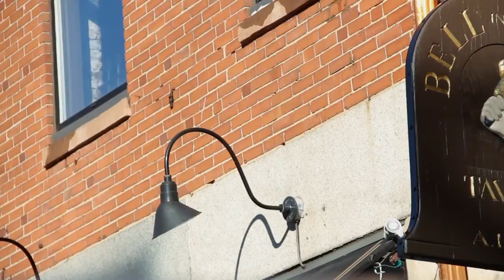Bell in Hand Tavern